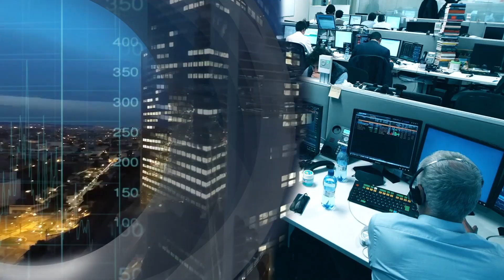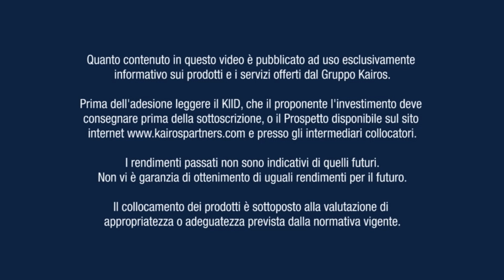KIS Millennials: investire nei trend del futuro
Riccardo Baldissera, Portfolio Manager di Kairos, presenta il nuovo comparto tematico di Kairos KIS Millennials, denominato in dollari, che investe nelle aziende protagoniste della vita dei Millennials.